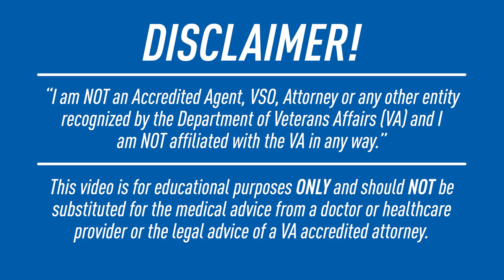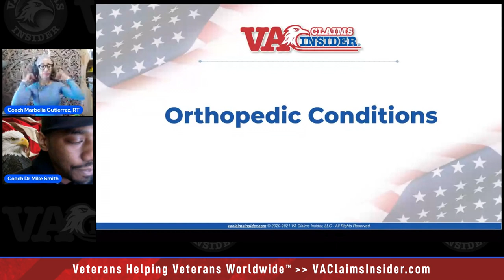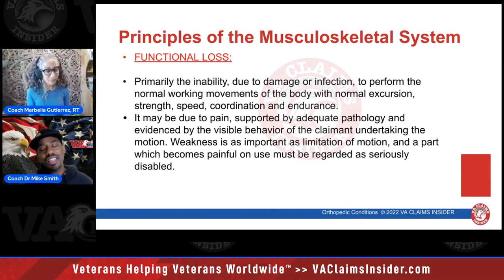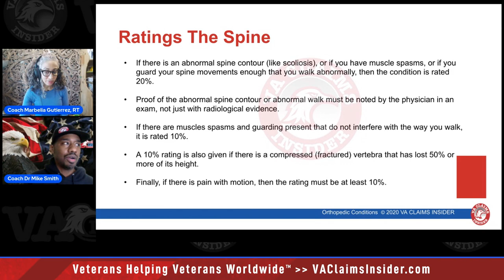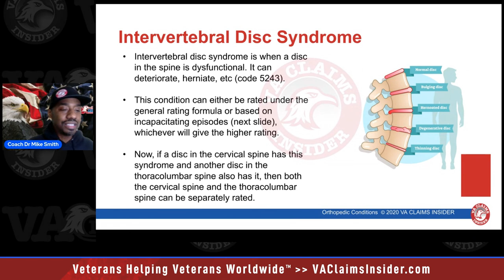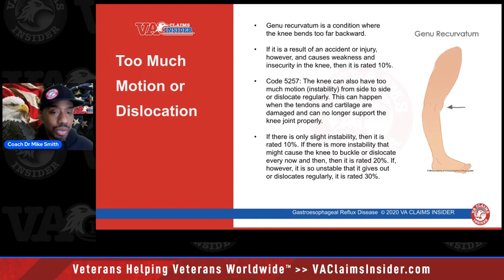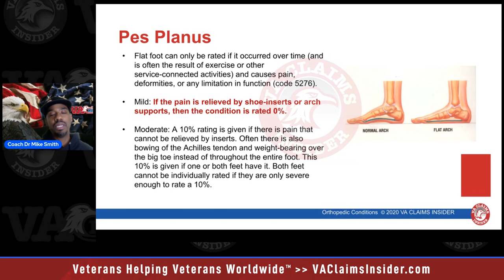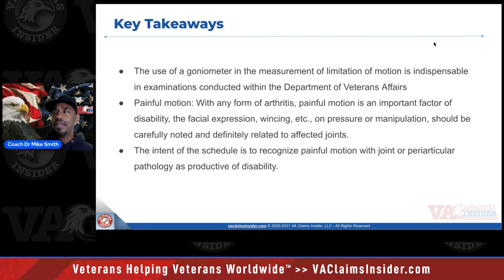The TRUTH About Veteran Orthopedic Conditions–and How To Get Help!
- Veteran, were you injured while on active duty? Do you wake up in pain most days?

If you answered YES, then you’ll want to dive into this video all about veteran orthopedic conditions and the benefits available to compensate you for them.

Being in pain can affect every aspect of your life, but don’t give up! The more you know about your condition, the more likely you are to have success with your orthopedic VA claim.

A VA disability rating for back pain (or a VA disability rating for knee joint pain, an arthritis VA rating, or a rating for many other veteran orthopedic conditions) can help you get the compensation you deserve—and the care you need to feel better.

Our Veteran Coaches Michael Smith and Marbelia Gutierrez discuss the most common orthopedic conditions and how to get the highest possible rating for your condition.

You deserve support—and we’re here to guide you!

***Video Timestamps***

⏩ 00:00 VA Claims Insider Introduction
⏩ 07:53 Principles of the Musculoskeletal System
⏩ 11:58 Range of Motion Measurements
⏩ 13:29 Ratings for the Shoulder, Arm, Elbow, Wrist
⏩ 14:45 Ratings for the Spine
⏩ 21:06 Spinal Conditions
⏩ 24:58 Ratings for the Hip and Thigh
⏩ 25:49 Limitation of Motion of the Knee
⏩ 27:03 Replacement, Loss of Use, or Amputation of the Knee
⏩ 27:58 Too Much Motion or Dislocation of the Knee
⏩ 29:53 Ratings for the Meniscus
⏩ 30:19 Ratings for the Lower Leg Bones
⏩ 31:45 Ratings for the Ankle
⏩ 32:31 Ratings for the Feet
⏩ 37:28 Ratings for Broken Bones
⏩ 38:31 Additional Considerations and Conditions
⏩ 40:07 Key Takeaways and Answering Questions
⏩ 57:25 Closing Thoughts

📱 Schedule your FREE 30-minute, no-obligation VA disability claim Discovery Call with a team member today! You'll get to talk to one of our Veteran Coaches who can answer all of your questions and help you develop a winning strategy